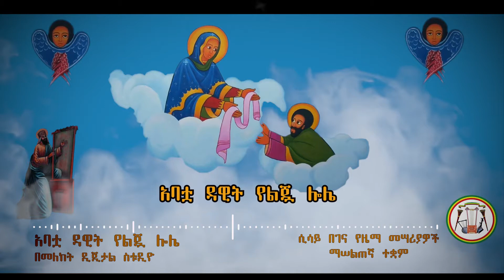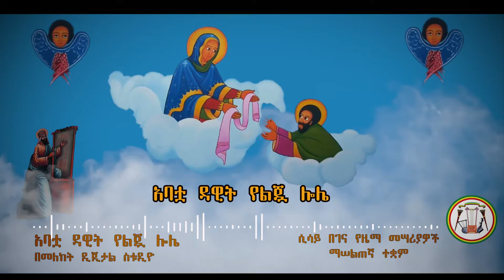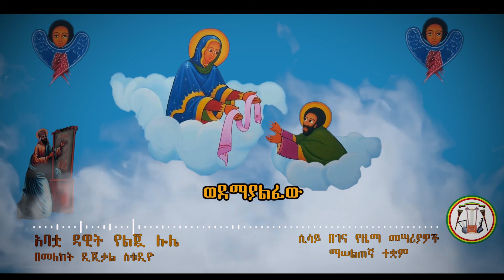አባቷ ዳዊት የልጇ ሎሌ እያመሰገናት በበገናው። የእመቤታችን ዕርገት መዝሙር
ሲሳይ በገና የዜማ መሣሪያዎች ማሠልጠኛ ተቋም።